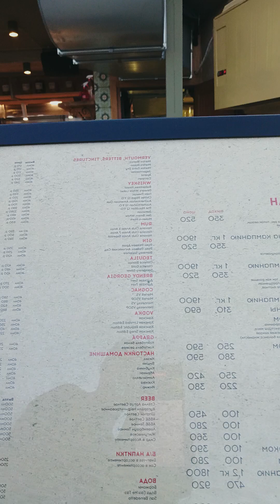Плов Восточный двор Ялта Крым.🇷🇺 Россия Узбек акаларимиз узбек ДУППИЛАРДА молодец 💋🇺🇿🇷🇺♥️ 03.07.2024